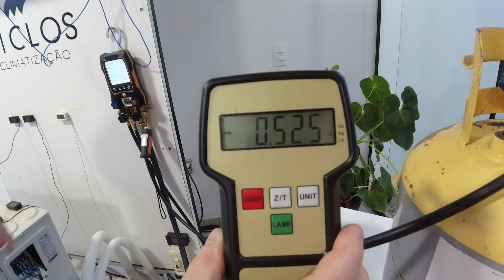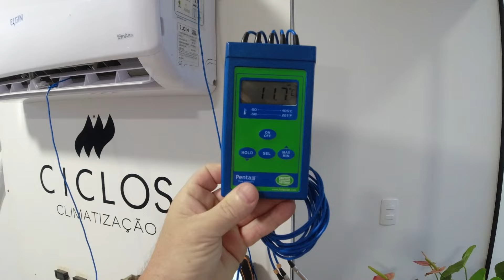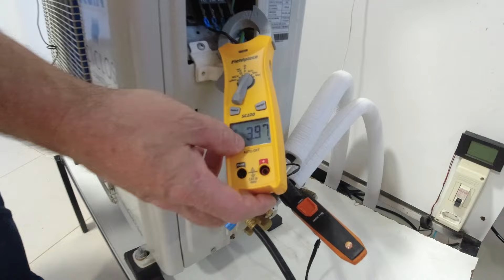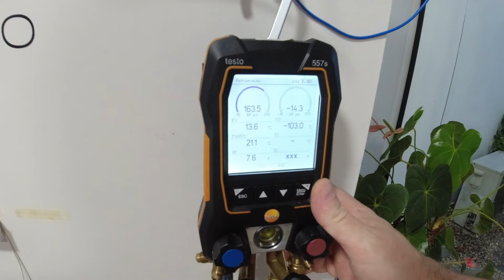Teste de Rendimento R410A na Tubulação Multi Camada Airpert Emmeti para Ar Condicionado ...